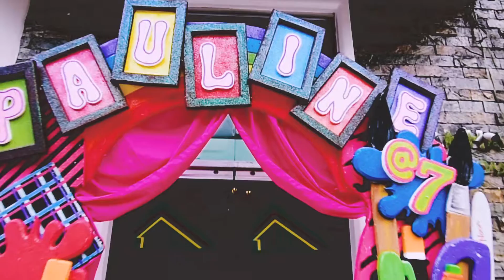Pauline's Art Attack 7th Birthday at Don Antonio Clubhousee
Pauline Turns 7
Art Attack​ Themed Party

Kiddie Party Planner, Event Stylist, Coordinator - Polkadots Events​
Kiddie Party Host and Magician - Wizzo
Kiddie Party Photographer and Videographer - Rio Jones Photography​
Metro Manila's Number 1 Kiddie Party Photographer

Kiddie Party Venue in Don Antonio Heights, Commonwealth​